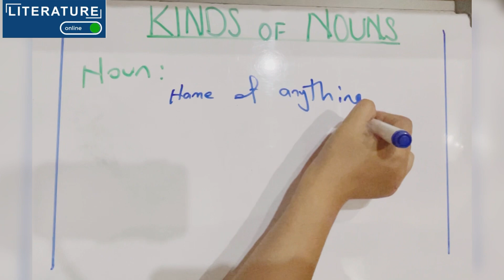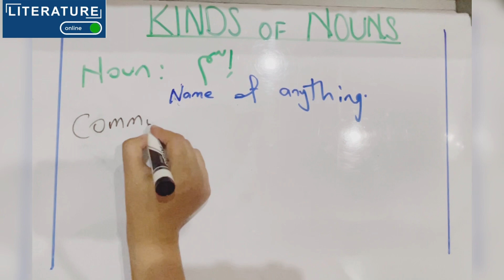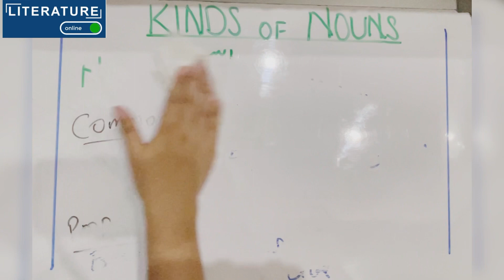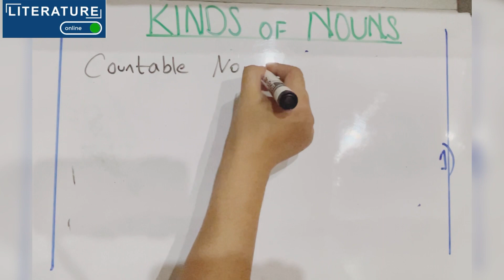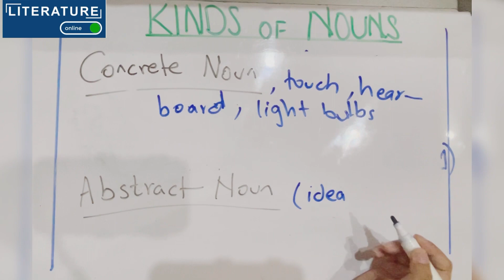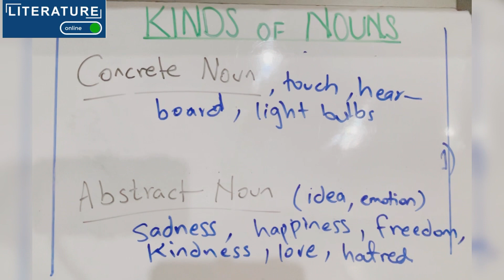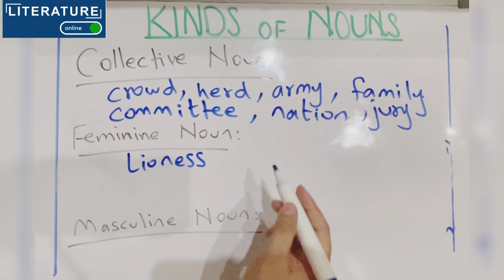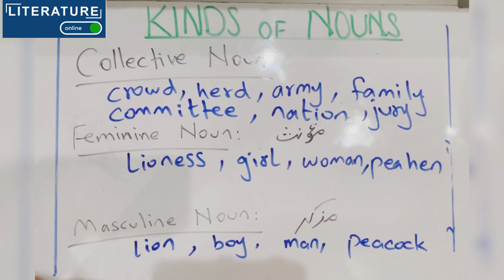Kinds of noun/ explanation in urdu and english/ english grammar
All kinds of noun in english
Abstract noun, concrete noun common noun proper noun singular noun plural noun collective noun countable noun uncountable noun feminine noun masculine noun